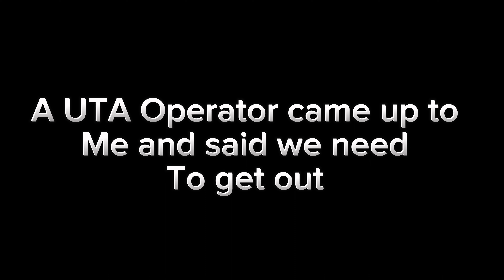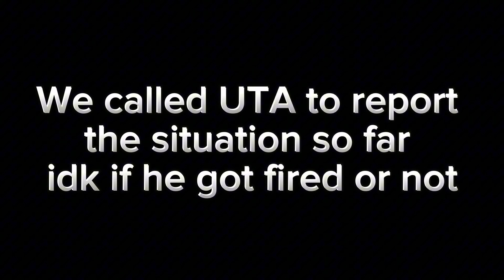Railfanning Late Morning to Late Afternoon